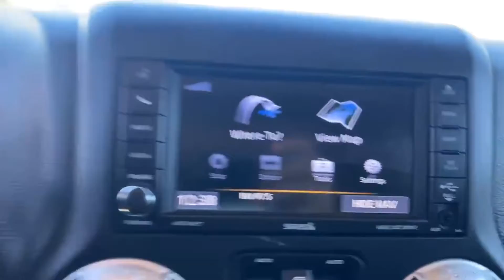2018 Jeep Wrangler Unlimited Sahara 4x4 | London ON | Finch Chrysler Dodge Jeep Ram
Here's another awesome used Jeep Wrangler for sale from Finch Used Cars! Take a tour with Moh Makki from Finch Chrysler Dodge Jeep Ram.

This 2018 Wrangler Unlimited Sahara 4x4 is in excellent condition. This stunning red Wrangler comes very well-equipped with Leather Interior, Navigation, Heated Seats, Bluetooth and more. Clocking in at under 90,000kms, this used Wrangler can be yours for the awesome Pre-Owned price of only $38,488 (+taxes & licensing)!

Interested in joining the Jeep family? This may just be the one for you!

Finch Auto Group is your #1 choice for New and Used cars, trucks, vans and SUVs in London, Ontario and Southwestern Ontario. to learn more.